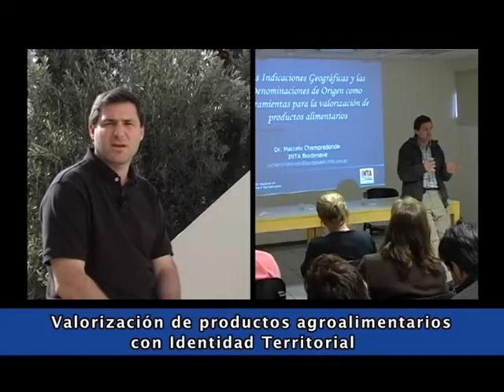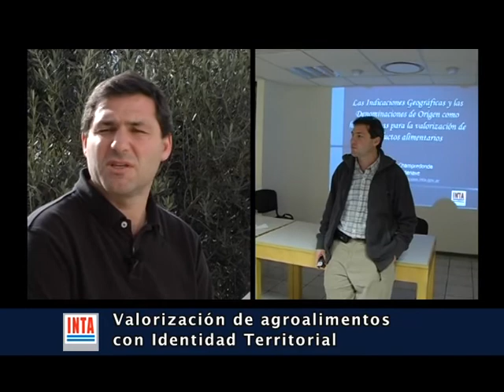Alimentos con identidad territorial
La valorización de agroalimentos con identidad territorial, promueve el desarrollo local a través de impulsar diversas líneas de trabajo, vinculadas a cuestiones culturales, económicas y sociales. Marcelo Champredonde, de INTA Bordenave, comenta las características de estas acciones desarrolladas desde INTA.